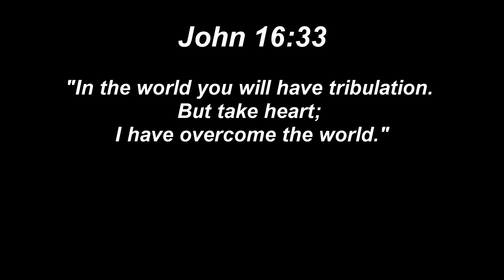How To MACRO In DA HOOD From a ⭐️STAR⭐️ Player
LIKE GOAL 100 LIKES! (THUMBS UP ON THE VIDEO)! 👍🏾
♻️Add and Follow My Roblox:
Catch Me HERE! 🤟🏽